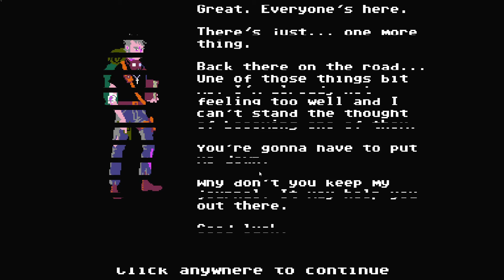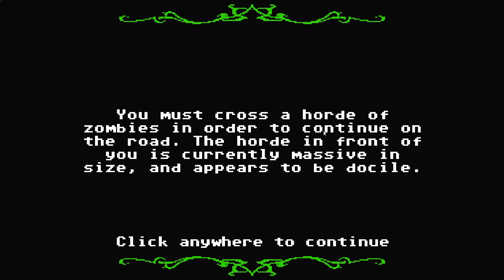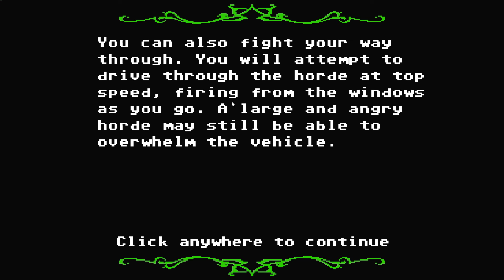Watch out for those bullets! | Organ Trail Directors Cut 1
This is ganna be rough boys.